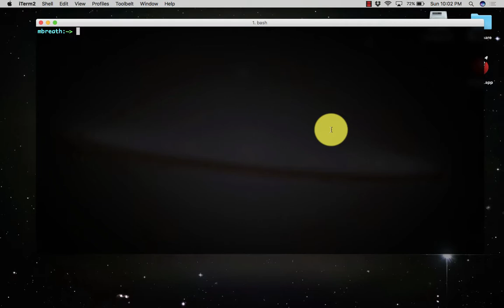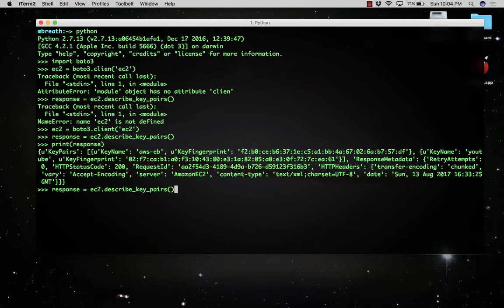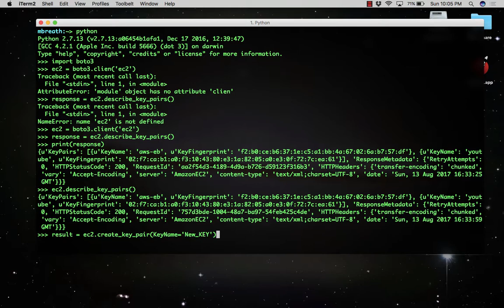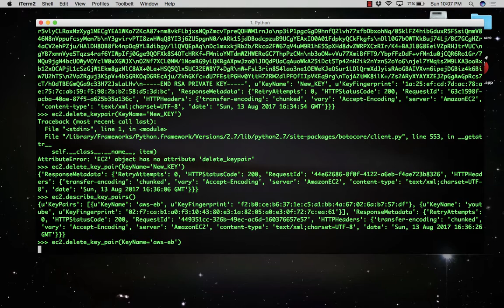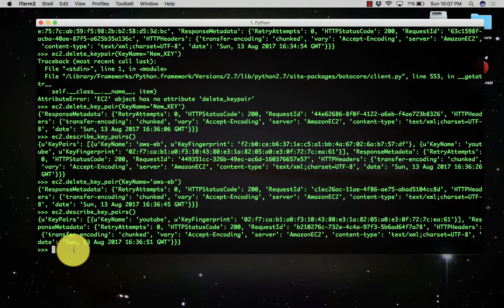8 AWS Python Tutorial- How to Manage AWS EC2 KeyPairs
In this video series, we will discuss AWS Boto3 Python installation on Windows and Ubuntu AMI machine. I will show you how to get started with the AWS Boto3 in python. We will study EC2, SES, Dynamodb, and RDS. Watch this full series to master yourself in AWS and Boto3.

How to Launch Windows Machine on AWS EC2 Instance | Getting Started with AWS Windows EC2 Services

🆓 Watch My Top Free Data Science Videos
👉🏻 Python for Data Scientist

ENROLL in My Highest Rated Udemy Courses
to 🔑 Unlock Data Science Interviews 🔎 and Tests

📚 📗 NLP: Natural Language Processing ML Model Deployment at AWS
Build & Deploy ML NLP Models with Real-world use Cases.
Multi-Label & Multi-Class Text Classification using BERT.

📊 📈 Data Visualization in Python Masterclass: Beginners to Pro
Visualization in matplotlib, Seaborn, Plotly & Cufflinks,
EDA on Boston Housing, Titanic, IPL, FIFA, Covid-19 Data.

📘 📙 Natural Language Processing (NLP) in Python for Beginners
NLP: Complete Text Processing with Spacy, NLTK, Scikit-Learn,
Deep Learning, word2vec, GloVe, BERT, RoBERTa, DistilBERT